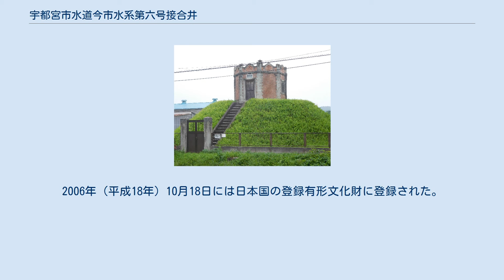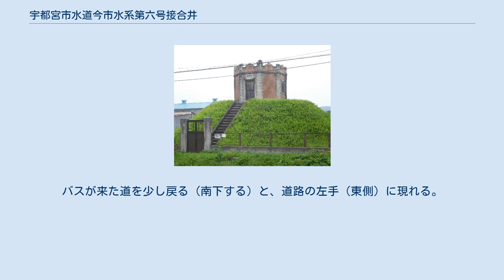宇都宮市水道今市水系第六号接合井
宇都宮市水道今市水系第六号接合井（うつのみやしすいどう いまいちすいけい だいろくごう せつごうせい）は、栃木県宇都宮市上金井町にある、上水道施設。
日光市から宇都宮市へ引かれた水道管の水圧を抑えるために建設された6つの接合井のうちの1つで、竣工当時から改築されずに残る唯一の接合井である。
接合井の上屋は赤煉瓦と大谷石を組み合わせた西洋の城郭風の建築物で、土木学会選奨土木遺産や登録有形文化財として保護されている。
 宇都宮は古名を池邊郷（いけのべごう）と言い、池の井・馬場の井・東石町の井・亀井の水・明神の井・滝の水・天女水の7つから成る「宇都宮七水」が選ばれるなど水資源の豊富な街であるが、宇都宮の地下水はアンモニアなど有機物を含んだ品質の良くない水であり、コレラ・腸チフス・赤痢などの伝染病が流行し、「水売り」が職業として成立していた。
そこで1878年（明治11年）には上水道敷設論が起こり、1886年（明治19年）5月には惣代25人が「水道敷設請願書」を河内郡長の川村伝蔵に提出した。
1909年（明治42年）になって、大谷川（だいやがわ）から取水する計画が登場するが、灌漑用水の減少を恐れた流域住民の反対でなかなか認可が下りず、ようやく1912年（大正元年）10月に内務大臣・原敬から水道敷設事業認可が出された。
 1913年（大正2年）12月に起工式を行い、水道の建設工事が開始した。
この工事は上都賀郡今市町（現・日光市）瀬川から河内郡国本村戸祭（現・宇都宮市中戸祭町）までの約27 kmの区間の送水管を整備するもので、起点の瀬川には今市浄水場が、終点の戸祭には戸祭配水場配水池が設けられた。
瀬川 - 戸祭間は落差が約240 mあり、水圧を弱めるために、日光街道に沿って標高が30 m下がるごとに6つの接合井が設けることになった。
そのうちの6番目の接合井が「宇都宮市水道今市水系第六号接合井」であり、河内郡富屋村上金井（現・宇都宮市上金井町）が設置場所となった。
工事は第1区から第4区まで4か所に分割し、第六号接合井を境に北を第3区、南を第4区とした。
第3区は1914年（大正3年）12月14日に第五号接合井から第六号接合井に向けて、第4区は同年12月23日から戸祭配水場から第六号接合井に向けて、それぞれ着工し、1915年（大正4年）7月9日に水道管敷設工事が完工した。
接合井の建設工事は水道管工事完工後に始まり、同4年12月28日に竣工し、翌1916年（大正5年）3月1日より宇都宮市内で上水道の供給が開始された。
 1949年（昭和24年）12月26日、今市地震が発生し、大半の接合井が倒壊する被害を受けた。
しかし第六号接合井だけは無事であった。
 その後、今市浄水場の水は石那田配水場へ送水されるようになり、給水エリアは宇都宮市の石那田町や篠井町など市の北西部に変わった。
また戸祭配水場には松田新田浄水場（宇都宮市今里町）から送水されることとなり、第六号接合井は役目を終えた。
今市水系の接合井は第六号のほかにも3か所現存し、現役で稼働するものもある。
 接合井としての本来の役割を果たした後は文化財として扱われることとなった。
2003年（平成15年）選定の「うつのみや百景」では「宇都宮市水道局の第6接合井」の名で、その1つに選定された。
2005年（平成17年）度の土木学会選奨土木遺産に「宇都宮市水道施設群」の1つとして認定された。
認定理由は、創設当時の雰囲気を現代に伝えていること、煉瓦造りを基調としながら大谷石という地場産材を用いていること、日光杉並木を背景として地域性にも優れていることである。
2006年（平成18年）10月18日には日本国の登録有形文化財に登録された。
（登録番号は第09-0150号。） 第六号接合井の基本設計は吉原重長、工事は西出辰次郎が担当した。
接合井は標高が30 m下がるごとに6か所建設されたが、1949年（昭和24年）の今市地震で大半が倒壊してしまった。
このため第一号から第五号接合井は上屋を改築しているが、第六号接合井だけは創建当時の姿を保っている。
 接合井そのものはコンクリート造で深さ2.3 mある。
上屋は煉瓦造で、日光街道沿いの小高い丘の上に建ち、八角形の西洋城郭風の建築物である。
基礎に大谷石を使い、外壁は大谷石と赤煉瓦を用いた幾何学的なデザインを特徴...